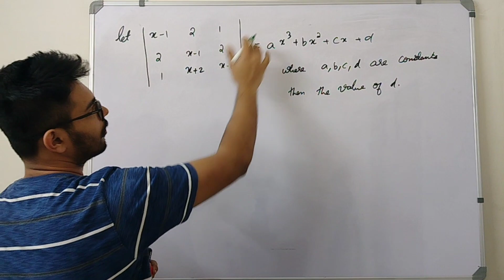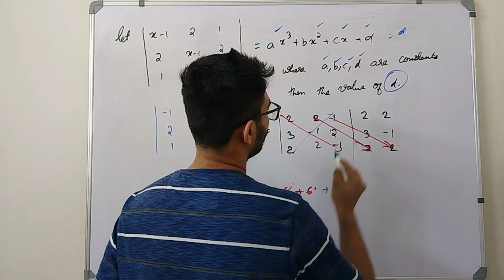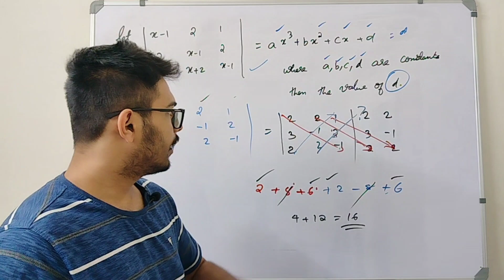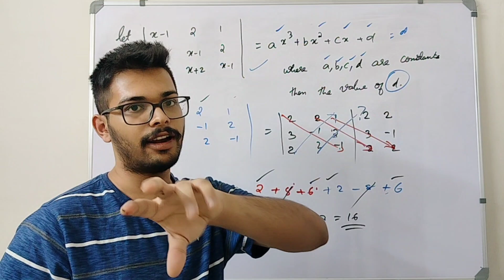KEAM DETERMINANTS FREE CONTENT REALITY PART 2